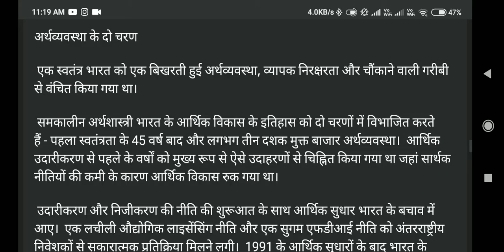development strategies of India since independence. ( hindi)